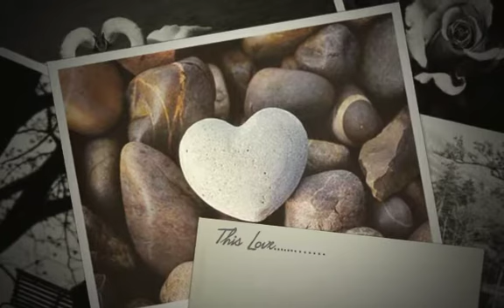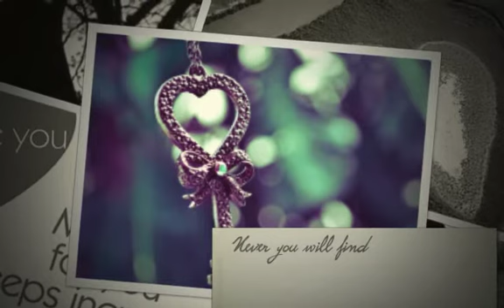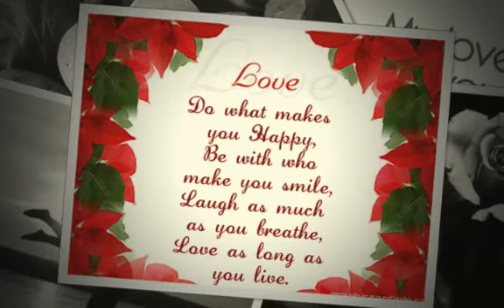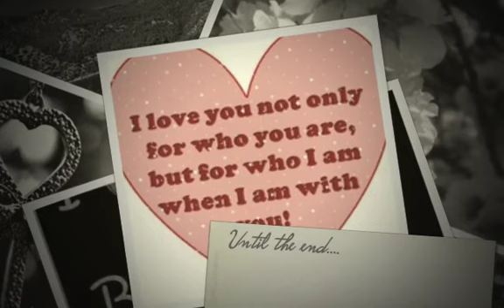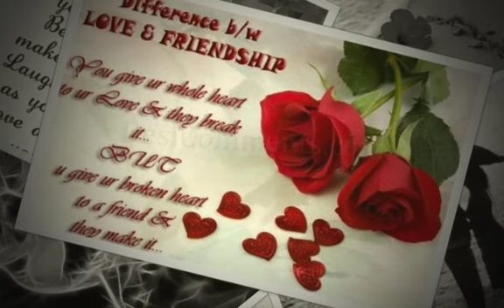This Love I Feel (Original) with lyrics by Mac7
Original Composition (Copyright)
Words and Music by Mac A-Fran